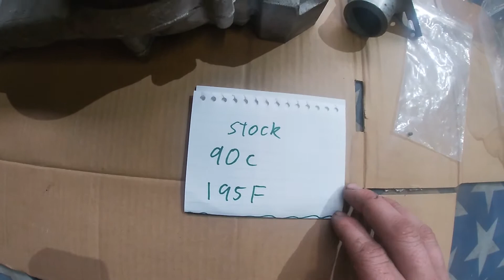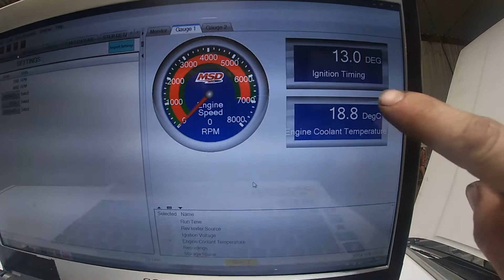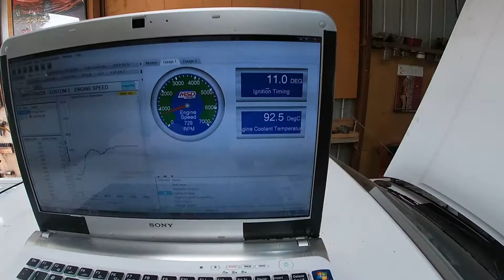Xg ute EP15: Cooling system Done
Finished the cooling system off and fired it up for the first time with water